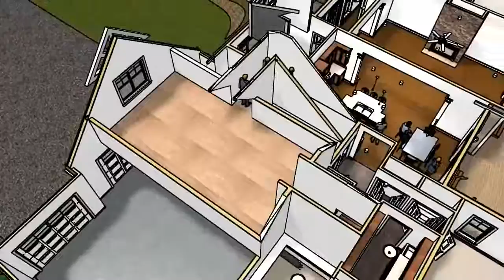Mason Bonus Stair Check